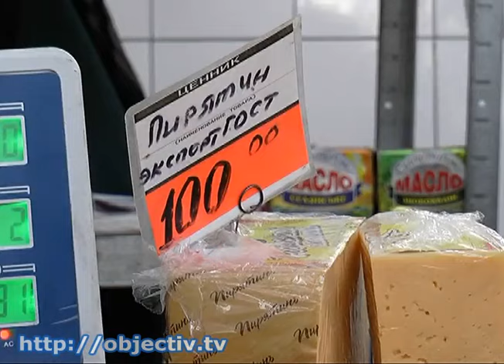Во сколько харьковчанам обойдется Пасхальная корзинка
- Во сколько харьковчанам обойдется Пасхальная корзинка - Подорожание продуктов к празднику. Харьковчане начинают готовиться к Пасхе и идут на рынки, чтобы заранее купить все необходимое